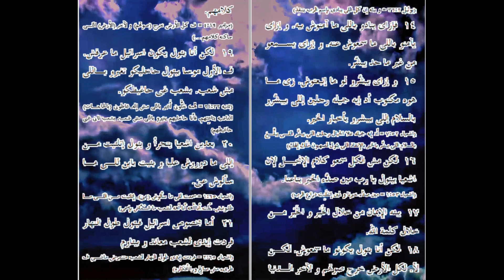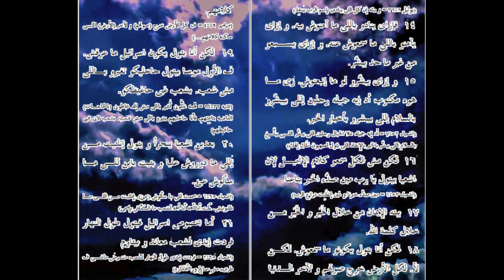روميه ... الترجمة العامية المصرية .45010. ـRomans...Egyptian colloquial translation